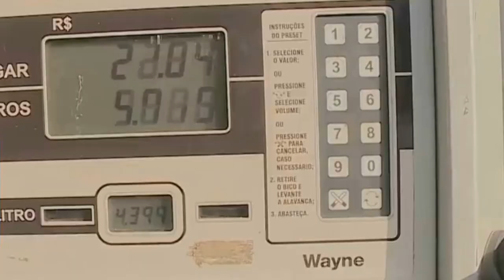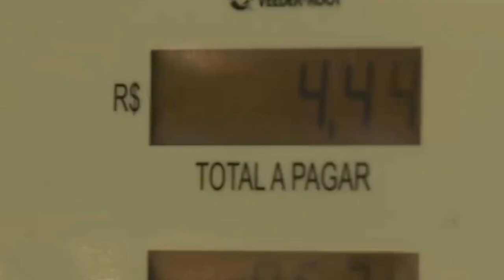GOVERNO DE MINAS GERAIS ANUNCIA REDUÇÃO DO ICMS SOBRE O ETANOL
| MINAS GERAIS |